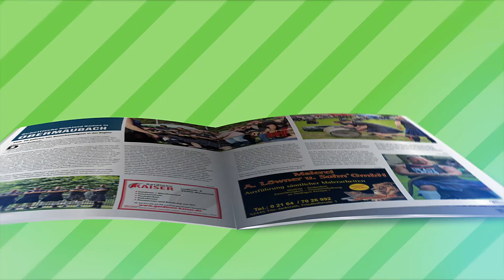Das neue Eifel Pur Magazin für Juli ist da!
EifelDreiTV Das neue Eifel Pur Magazin für Juli ist da! Und wir sind auch interaktiv wieder mit dabei.